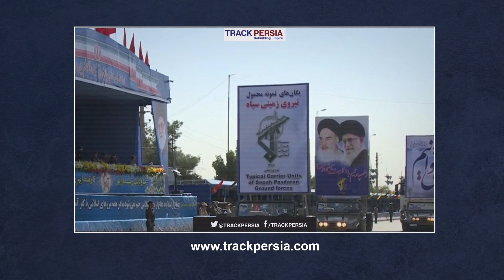10 reasons Iran is the biggest threat to world peace